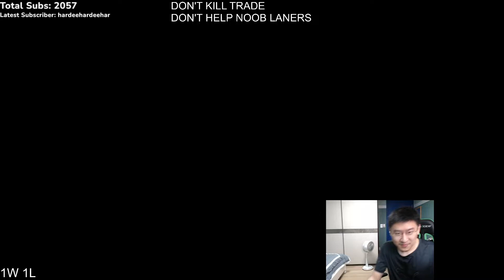Rush's Three Rules To Help You Climb In SoloQ!!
Some words of wisdom from Rush!